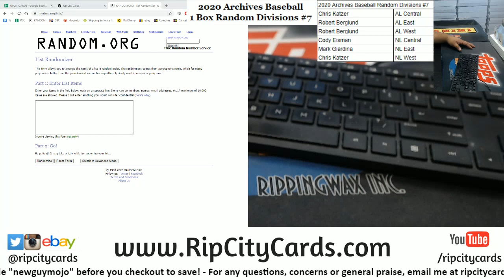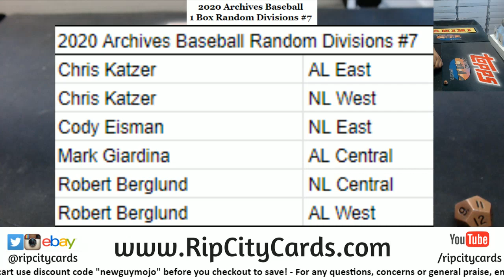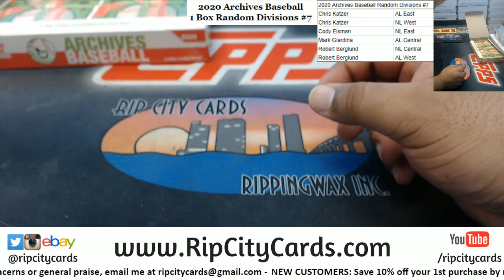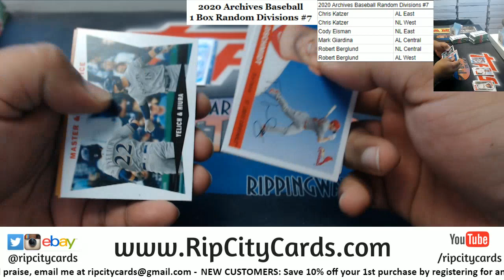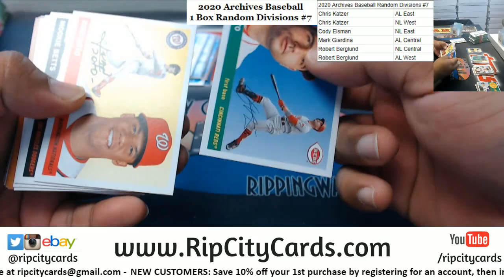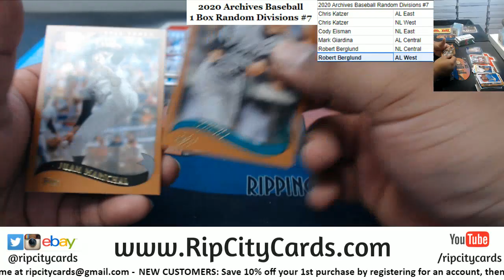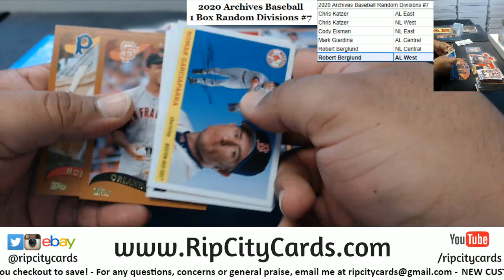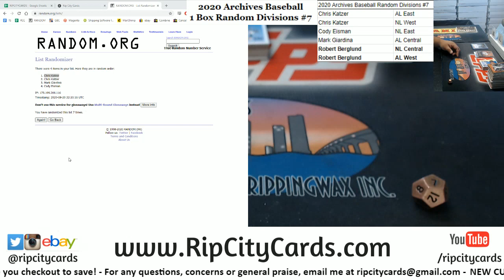2020 Archives Baseball 1 Box Random Divisions #7